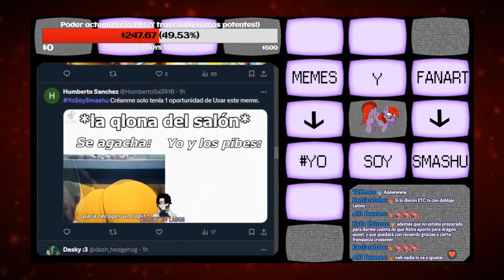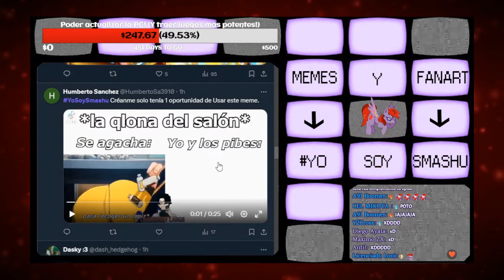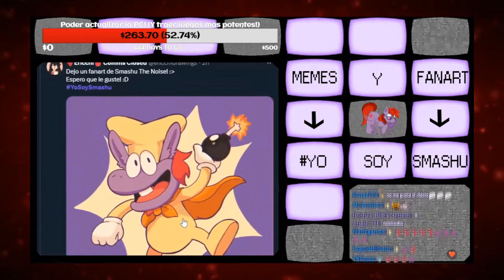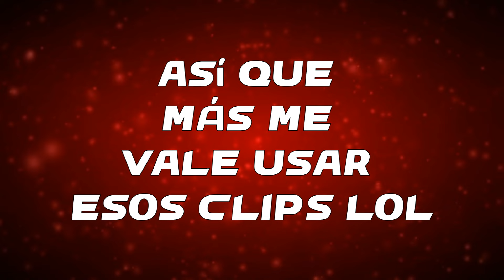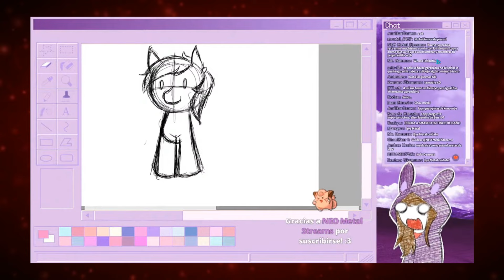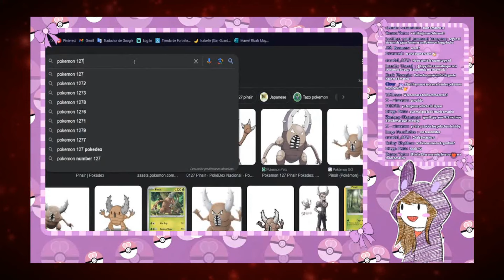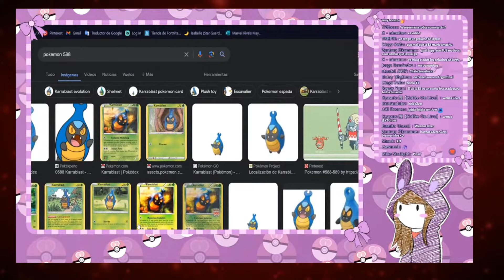Mejores Momentos de Marzo en Ultimax! (2024)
Un mes donde hubo muchos obstáculos para poder hacer directos! Pero aún estuvo lleno de magia
Artistas: